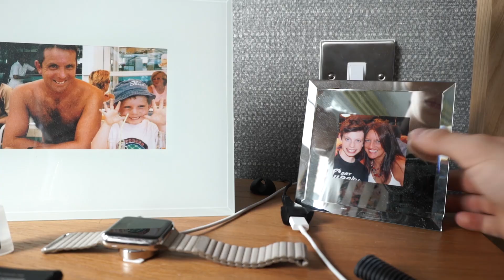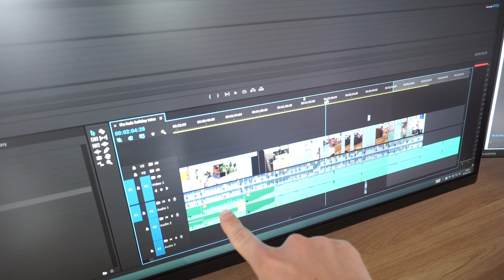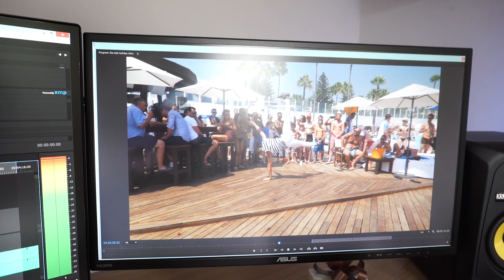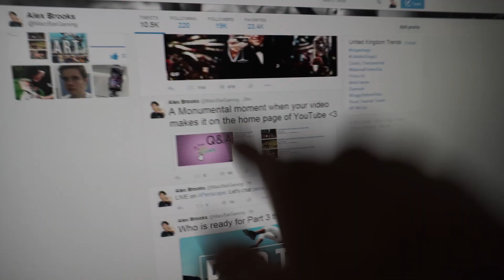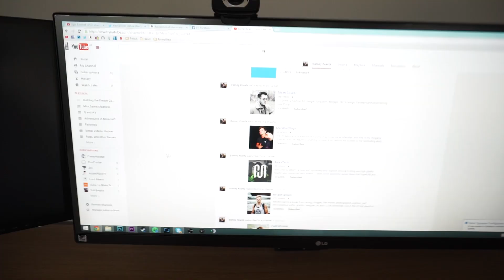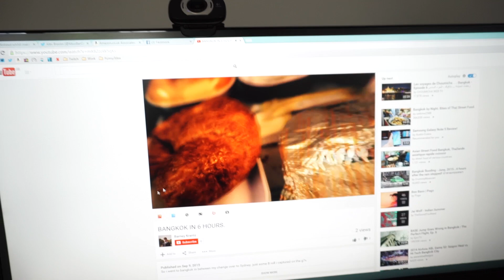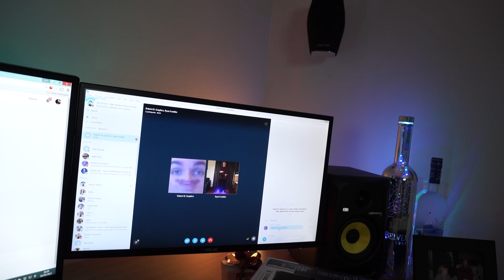How to get 1 Million Views on a YouTube Video!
What did I record this with?

►We have awesome APPAREL!

• The headset
• How I record my gameplay
• My Camera
• My Gaming Chair - Use "MBG" for discount:

- Alex Brooks (Marz)
Video uploaded by Alex Brooks - You have no right to copy and re-use this video without mentioning the channel URL and name on the video player.